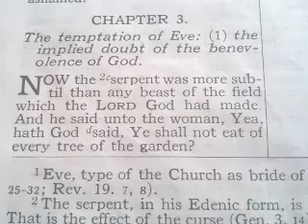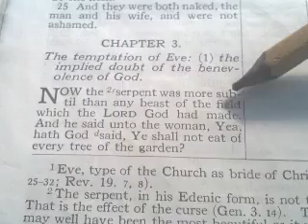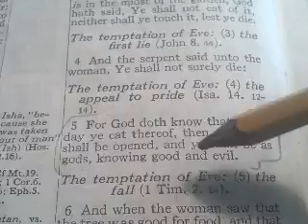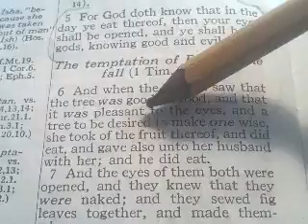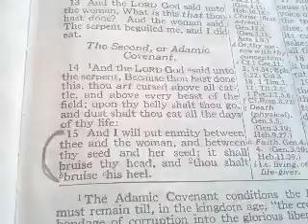PRT 23 EZEKIEL WHEEL / ENMITY / SEED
breaking it down